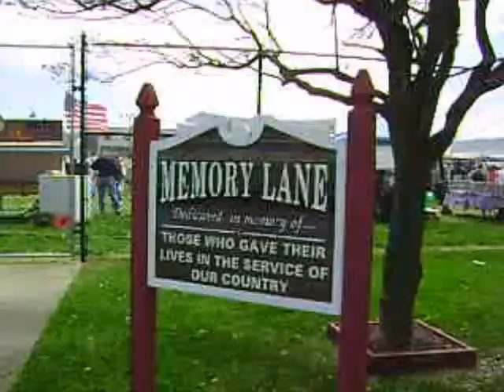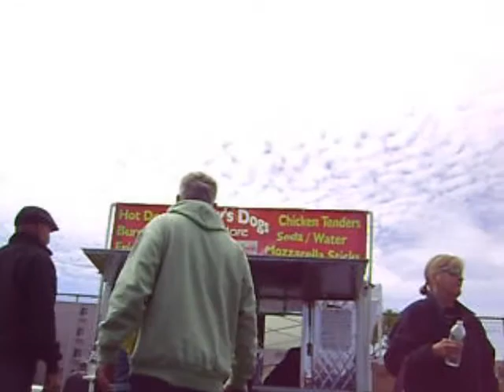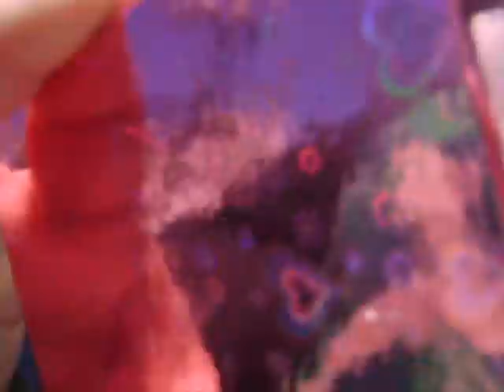SENSATIONAL SIXTIES WILDWOOD 2010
We went to the Sensational Sixties Weekend Fair/concert in Wildwood, NJ.